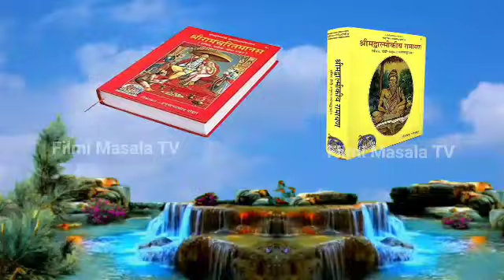किस श्राप के कारण राजा दशरथ बन गए थे नारी ? राजा दशरथ के गर्भ से किस संतान का जन्म हुआ था ?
CREDIT :)

Watch other biographies on Chauhan Education

▬ Video Biographies of Chauhan Education